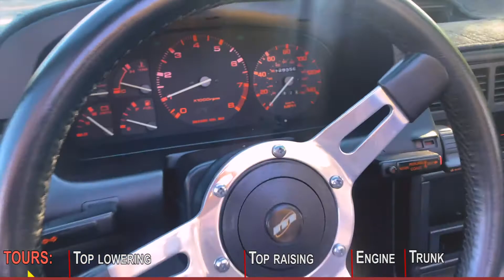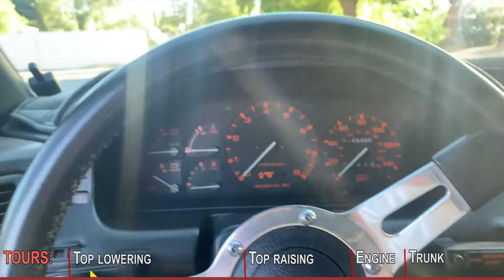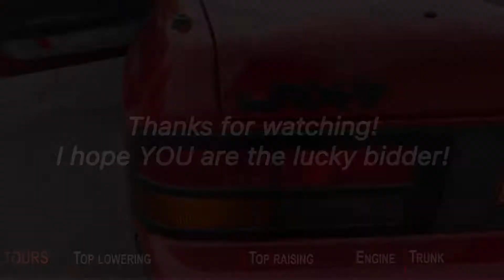1988 Mazda Rx-7 Full Tour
Video featuring my 1988 Rx-7 up for sale. Tours of the exterior, interior, convertible top, engine, and trunk, are included.